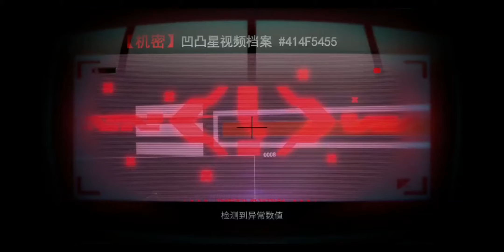AOTU World 凹凸世界 (Early Access) (2020) - CN Gameplay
ONLY IN CHINESE LANGUAGE

Version 1.1.1
Space 1.48 GB